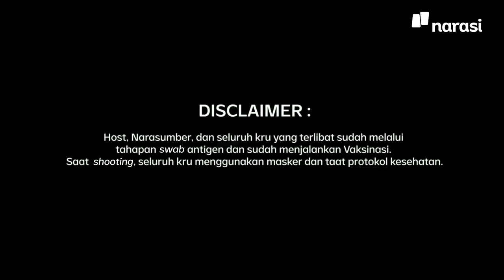Siapkah Indonesia dengan Transformasi Pembayaran Digital? | Enaknya Diobrolin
Adaptasi teknologi harusnya sudah mulai dilakukan sama kamu sebagai konsumen, pelaku UMKM atau pengusaha. Di era digital saat ini, apa pun yang kamu jual dan beli, transaksi pembayarannya sebagian besar lewat aplikasi digital. Pertanyaannya, kamu siap enggak dengan transformasi pembayaran digital saat ini?

Nah, ada banyak ide inovasi yang sudah disiapkan oleh para talenta digital di Indonesia Digital Tribe, lho! Kamu salah satunya? Nantikan pengembangan potensi bareng mentor-mentor keren dan jadikan masa mentorship sebagai bekal kamu untuk ke tahapan berikutnya, ya.

Tonton Enaknya Diobrolin eps. [Siapkah Indonesia dengan Transformasi Pembayaran Digital?] dan episode lainnya hanya di atau klik

(Narasi)